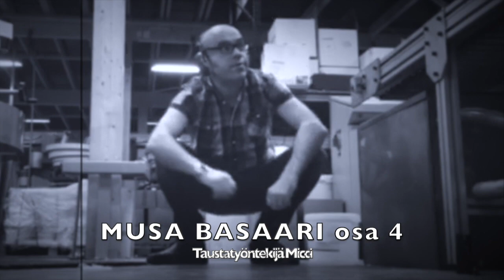Musa Basaari, osat 1-4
Legendaarisessa Rebound TV:ssä keväällä 2020 esitetyt Musa Basaari osat 1-4.
Osa 1: Kitaristimestari Arccu
Osa 2: Rytmimestari Tomi
Osa 3: Paruuna Repe
Osa 4: Taustatyöntekijä Micci